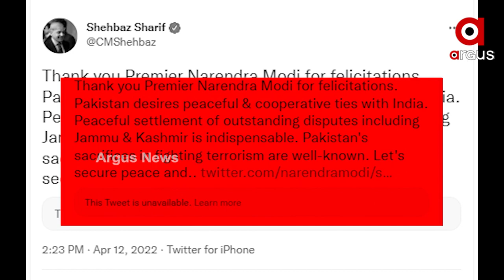ସୁଧୁରିବ କି ଭାରତ-ପାକିସ୍ତାନ ସମ୍ପର୍କ ?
ଗତ କିଛି ଦିନ ଧରି ପାକିସ୍ତାନରେ ଚାଲିଥିବା ରାଜନୈତିକ ଡ୍ରାମାବାଜୀ ପରେ ଇମ୍ରାନଙ୍କ ସ୍ଥାନରେ କ୍ଷମତାକୁ ଆସିଛନ୍ତି ବିରୋଧି ମେଣ୍ଟର ନେତା ସାହାବାଜ୍ ଶରିଫ୍ ା ପ୍ରଧାନମନ୍ତ୍ରୀ ଭାବରେ ଶପଥ ନେବା ପରେ ପଡ଼ୋଶୀ ଦେଶର ମୁଖ୍ୟ ଭାବରେ ଅଭିନନ୍ଦନ ଜଣାଇଥିଲେ ଭାରତର ପ୍ରଧାନମନ୍ତ୍ରୀ ନରେନ୍ଦ୍ର ମୋଦି